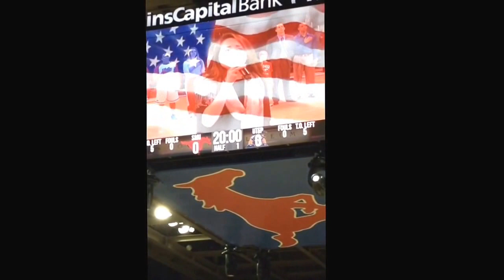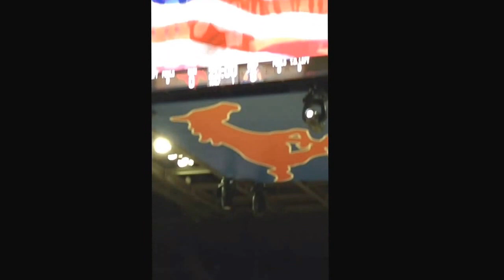Miranda Contreras-Peterson - National Anthem - SMU/UTEP Women's Basketball 11/16/14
Miranda Contreras-Peterson singing "The Star-Spangled Banner"
Southern Methodist University vs University of Texas El Paso Women's Basketball
Moody Coliseum, Dallas, TX